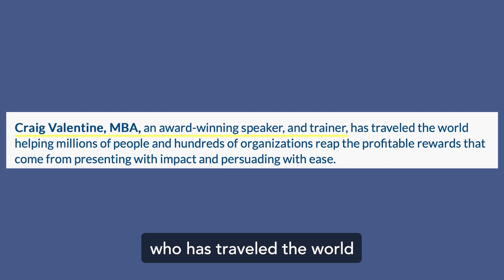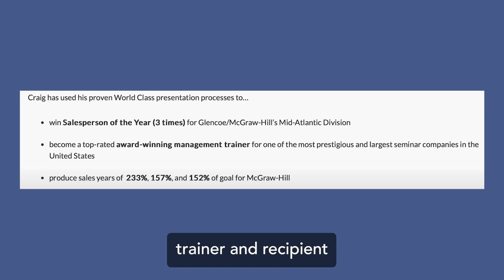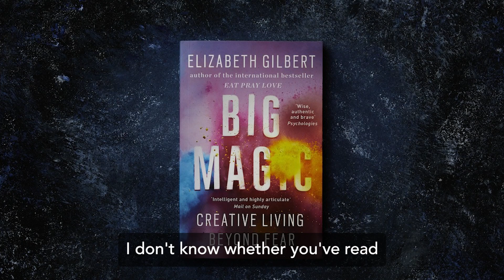Don't Get Ready, STAY READY | Confident Storytelling Podcast with World Champion of Public Speaking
Australia, and Ireland giving as many as 160 presentations per year. He is the 1999 World Champion of Public Speaking for Toastmasters International.
Craig Valentine is also the Co-Founder of the World Class
Speaking program, which helps up-and-coming speakers and speech coaches turn their presentations and programs into huge profits.
 Craig Valentine is also the Founder of the Speak and Prosper Academy, which helps presenters transform their speeches, transform their audiences, and transform their bank accounts by becoming masterful speakers in high-demand.
In this episode, we touched on various topics including
His journey of getting into full time professional speakerHis moment when he realized the power of his voice & why it's worth itA major misconception when it comes to Public SpeakingWhat is his preference - Content vs DeliveryWhat are the most important habits as Speaker, Trainer & CoachHow anyone can do authentic sales without being salesy

Haritosh Srivastav is a Confident Storytelling Coach and founder of Confident Storytelling Hub. He is a Certified World Class Public Speaking Coach, Certified Mentor as well as a passionate Storyteller.
He is also the author of the Amazon Bestseller 'Small Town Bigger Dreams’.
He mentors & coaches Professionals, Entrepreneurs, and Coaches in their Storytelling and Speaking Journey.
He is on a mission to empower a million people by the year 2035 by helping them discover their true voice & confidence.
Haritosh on Instagram for updates: ⁠⁠@coachharitoshsrivastav⁠⁠Leave a 5-star review on Apple Podcasts or Spotify, and send a screenshot to Haritosh for a free confidence-building course!